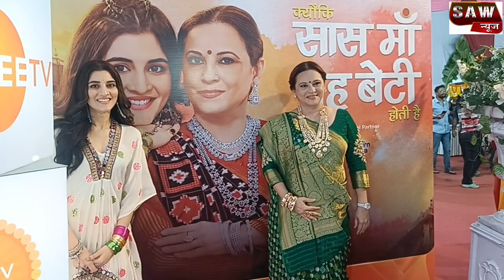Exclusively-Kyunki Saas Maa Bahu Beti Hoti Hai Fame Manasi Joshi Aka Ambika & Navika Kotia Aka Kesar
Exclusive Interview -Kyunki Saas Maa Bahu Beti Hai Fame Manasi Joshi & Navika Kotia